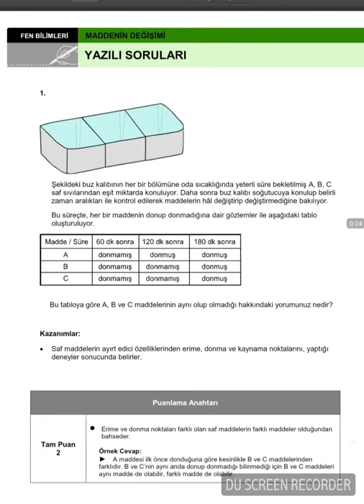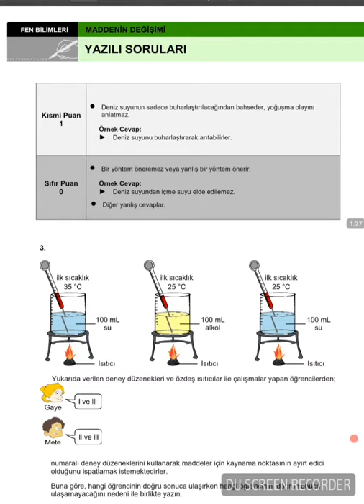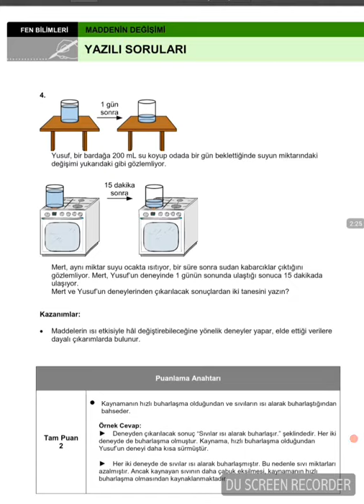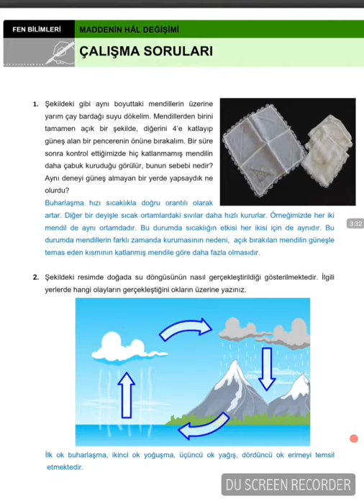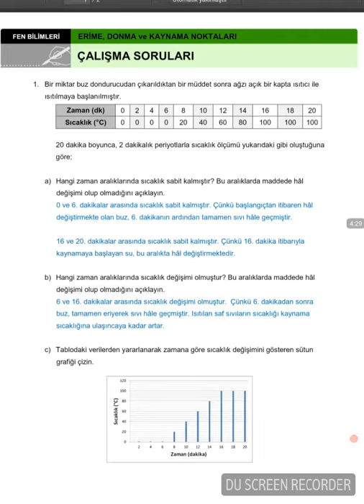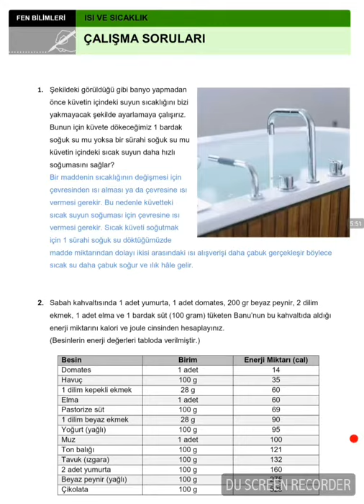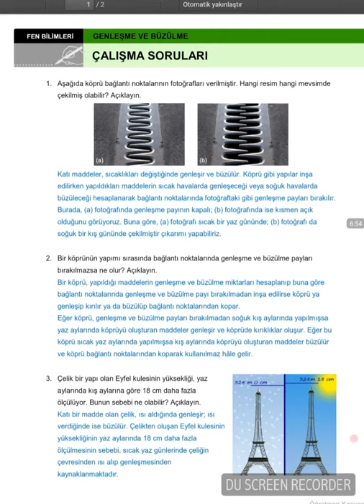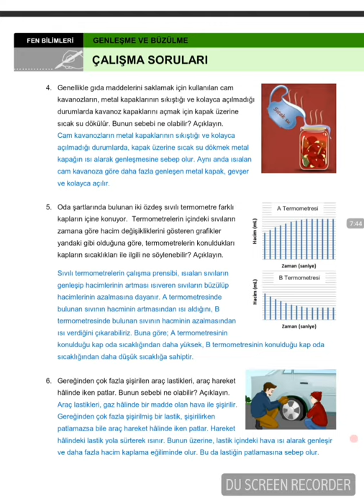5 SINIF FEN BİLİMLERİ 4 ÜNİTE MADDE VE DEĞİŞİM 1 DÖNEM 2 YAZILIYA HAZIRLIK, ,